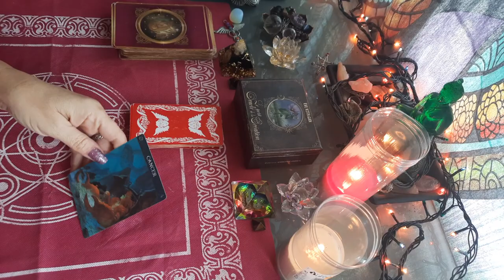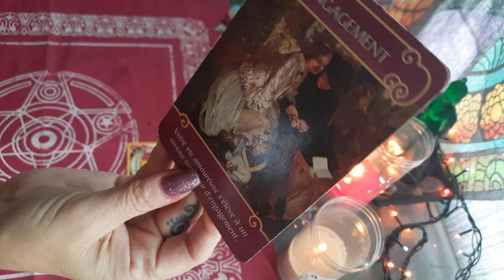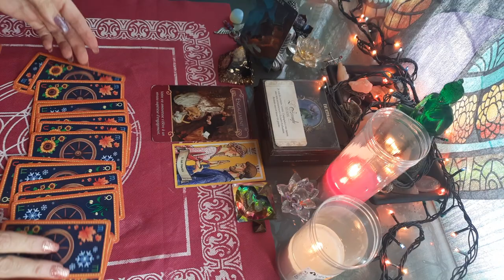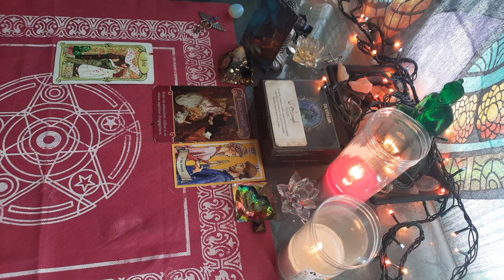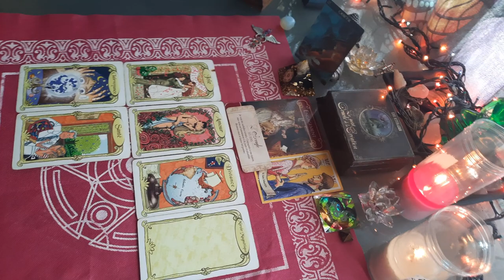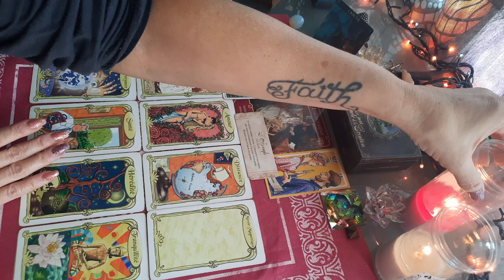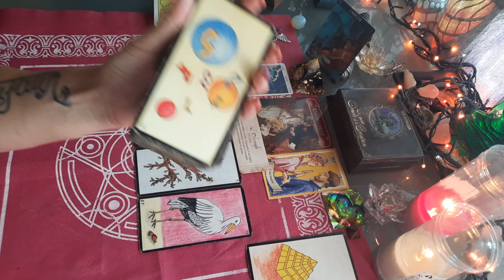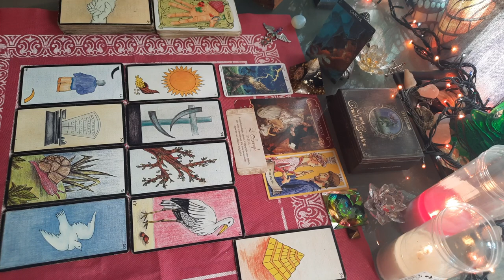AMOUR ❤ CANCER DÉCEMBRE 2021 ! un miracle vous surprendra , un engagement !! 💓💓💜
tirage SENTIMENTAL CANCER COUPLE ET CELIBATAIRE décembre 2021